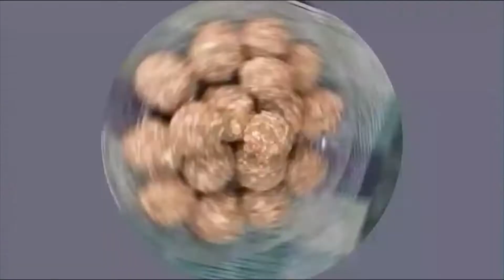*Extremely* Healthy & Tasty White Til or Sesame Laddu/Lockdown special Sweets/LearnWithMalathi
Hello Friends!! 👐
Today we are going to make til lady or White sesame laddu. It is an extremely simple and easy recipe and perfect for beginners. Almost no cooking is involved except for roasting the nuts. It made with the most basic ingredients which you can easily get in the lockdown. 😉😉
It a delicious and a healthy recipe. I have prepared the laddus with til (sesame seeds), Jaggery powder or Palm sugar, roasted peanuts and fried grams. You can even add desiccated coconut to enhance it flavors.
Palm sugar and Jaggery are a very healthy alternative for Refined Sugar, which makes this recipe extremely healthy and nutritious. 😍😍

Til ke laddu or sesame ladoos are traditional Indian sweet balls made with sesame seeds and jaggery (you can even use palm sugar). These sweet balls not only taste delicious with a nutty aroma but are also rich in iron & calcium. Sesame ladoos are known by different names – til ladoo, ellu urundai, ellu unde or nuvvula undalu.
Sesame seeds, peanuts and Jaggery are a truly winning combination in terms of taste and flavor.

Make Sure to try this delicious recipe😋 at home 🏘 and enjoy with you family and friends 🥰🥰

INGREDIENTS REQUIRED:

Dry Roasted White Sesame Seeds/ White til - 1 cup
Roasted Gram - 1/4 cup
Palmsugar/Jaggery Powder - 1 cup (can be adjusted according to taste)
Ghee / Clarified butter - 2 tsp